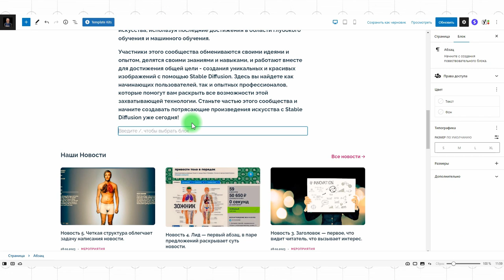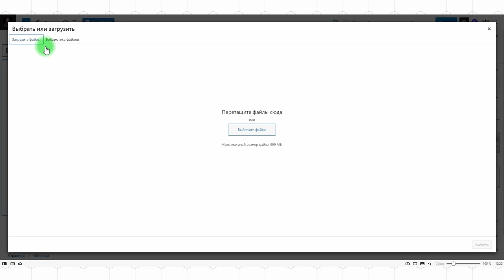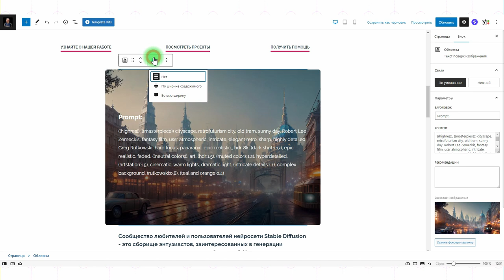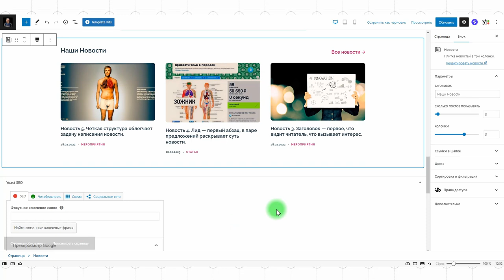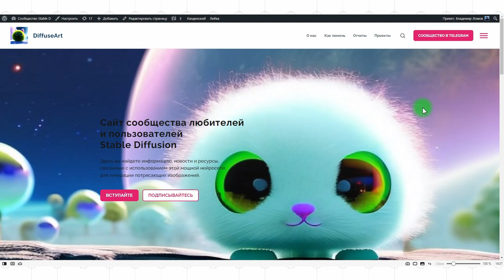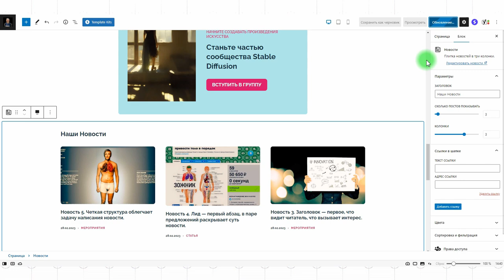Кандинский 2.0 #6: Блоки «Призыв к действию» и «Обложка». Ширина блоков и дополнительные стили CSS